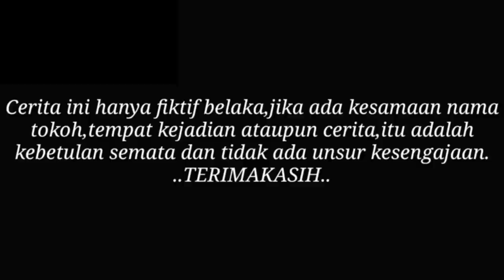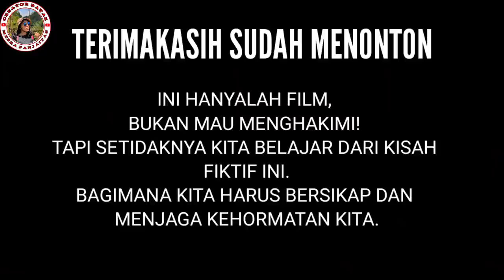FILM BATAK - MARHOLONG NI ROHA TU AMANG BAO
Film Batak ini hanya fiktif belaka.

Marholong Ni Roha Tu Amang Bao
(CINTA TERLARANG DALAM ADAT BATAK)
Ini adalah kisah seorang perempuan yang bersuami dan memiliki hubungan dengan Lae dari sang suami, dimana si Istri ini memanggil Amang Bao kepadanya. sebaliknya Amang Bqo tersebut memanggil Istri dari Laenya Inang Bao.
Hubungan antara Inang Bao dan Amang Bao dalam kisah Cinta sangatlah Terlarang bagi Orang Batak.
Bagaimana kisahnya, silahkan menonton film ini.